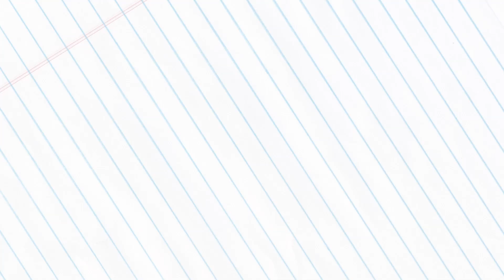VidCon NOW Is BRAND NEW | You Didn't Expect This!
Your favorite creators all in one place! Plus, new content to support you aspiring creators.  You don't want to miss what we have a lot in store!

Check out EXCLUSIVE weekly content with all your favorite creators on VidCon NOW

VidCon is the event for people who love online video.
VidCon tickets are available now!

VidCon US 2019 | July 10 - 13, 2019 | Anaheim Convention Center

Vidcon Australia  |  We are back in Melbourne in 2019!

Join the conversation with us!